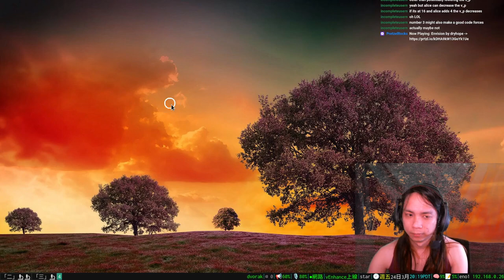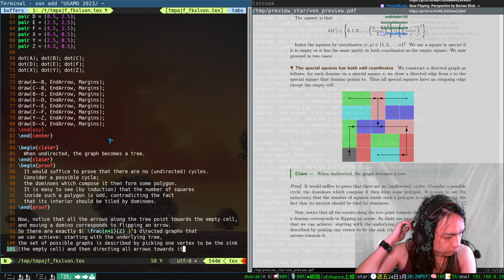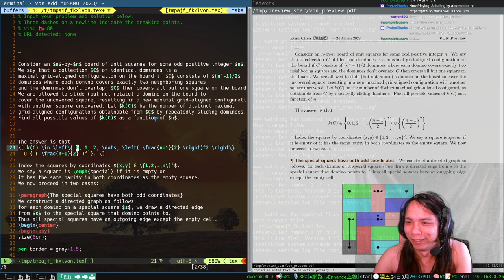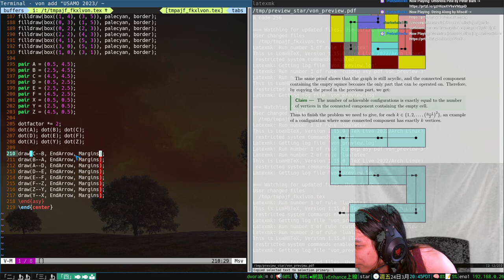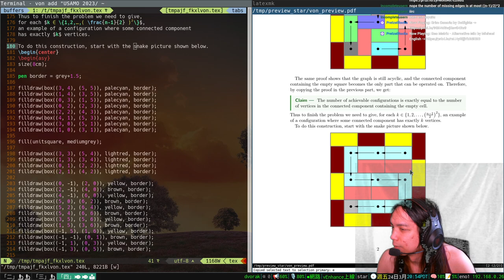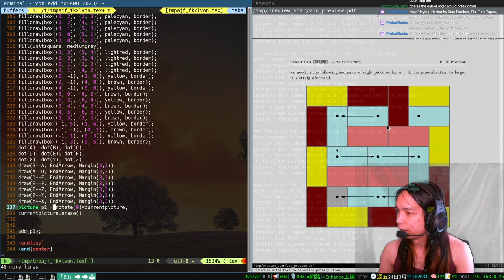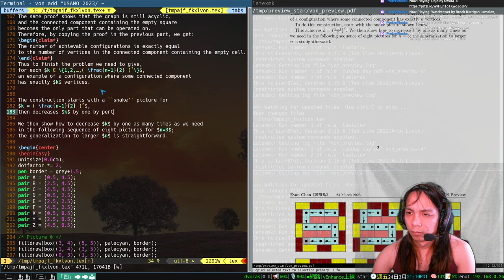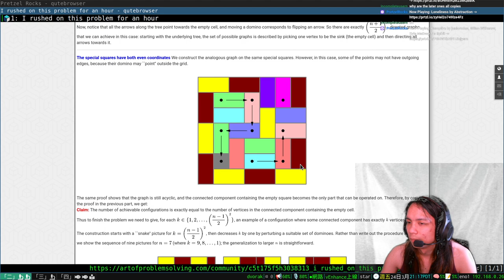USAMO 2023/3 Writeup: Domino k(C)asework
Words, words, and more words.